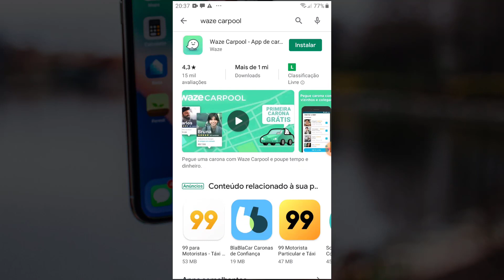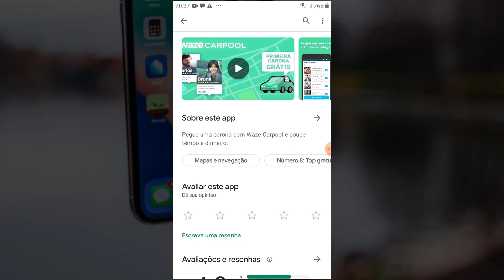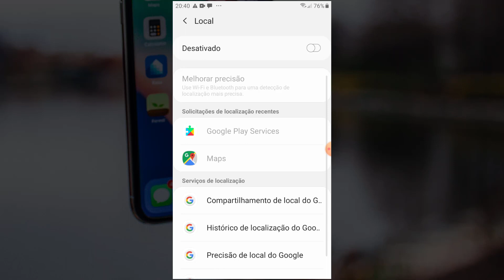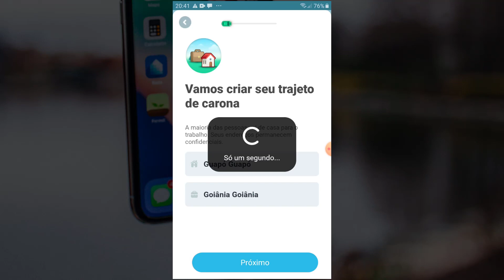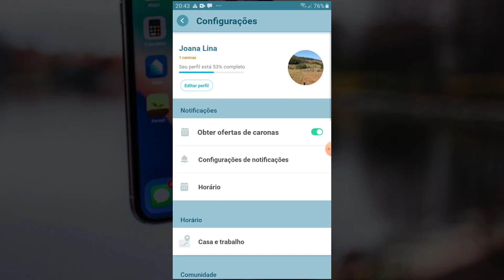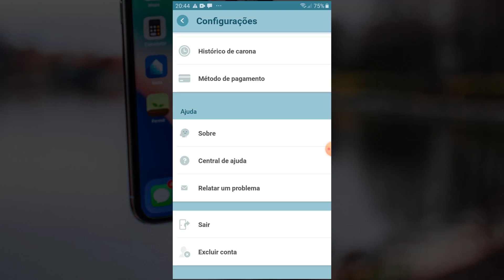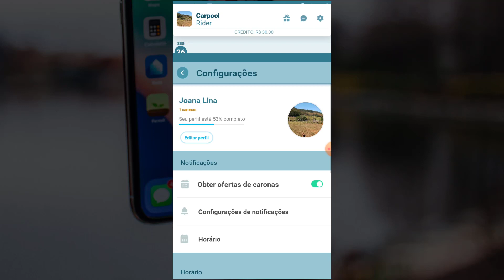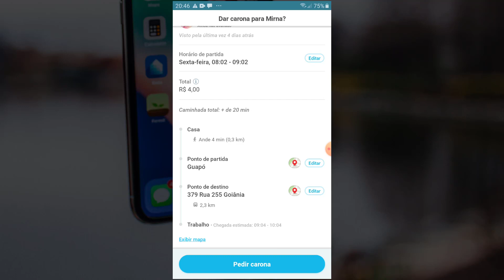✔️ Aplicativo Waze Carpool | como pegar carona no Waze Carpool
Neste Vídeo:

Como pegar carona no Waze Carpool e como baixa o aplicativo  Waze Carpool 2019.

O que é Waze Carpool?

Aplicativo do Google permite pegar carona e dividir os custos da viagem. O Waze Carpool é o novo aplicativo do Google, derivado do app de navegação Waze, que permite aos usuários pegar carona em rotas diárias – como o trajeto de casa para o trabalho.

Como pagar no Waze Carpool?

Quando uma carona termina, o passageiro paga automaticamente pelo aplicativo. O preço da viagem será adicionado ao seu saldo mensal do Waze Carpool. Para ver seu saldo mensal do Waze Carpool, faça o seguinte: Abra o Waze e toque em Waze Carpool.